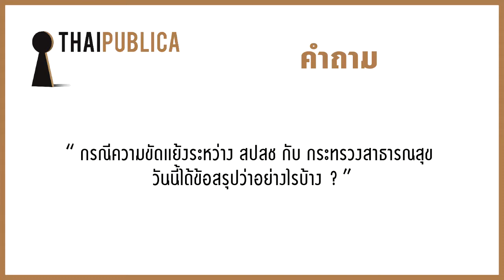Thaipublica Interview # ดร.คณิศ แสงสุพรรณ